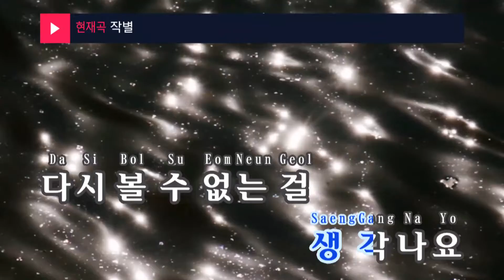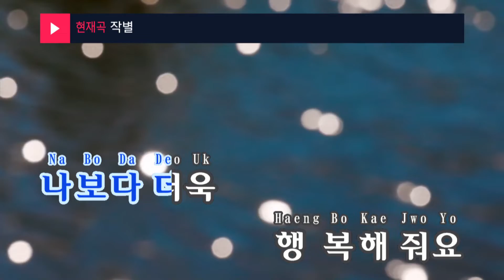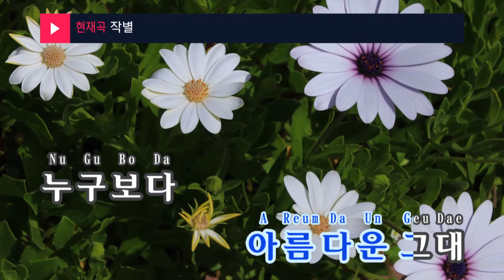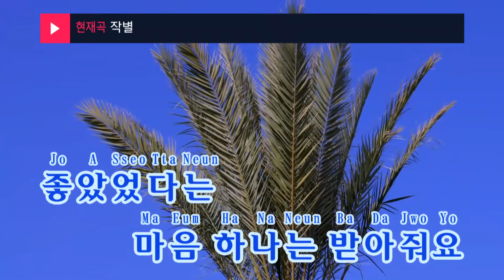작별 - 인순이(Farewell - Insooni) (KY.95524) / KY Karaoke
★ 곡 정보 ★
번호 : 95524
제목 : 작별
가수 : 인순이
작사 : 아가
작곡 : 박영민,홍정수

Copyrightⓒkeumyoung